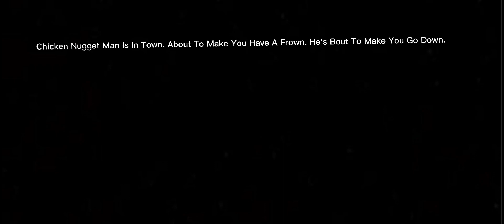random zombie series I don't know what I'm doing